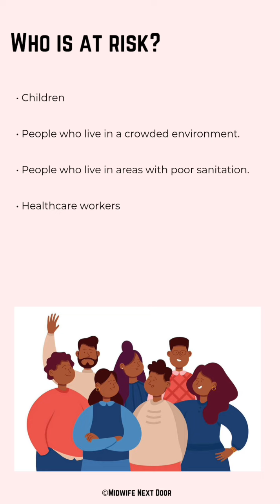Diphtheria Outbreak hits some parts of the Country in Nigeria.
Check out how to protect yourself and your loved ones from this deadly disease. @NCDCgov @who